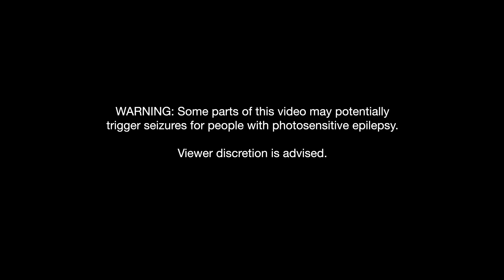it's dark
The lyrics video for Shivang's new prog-rock single "it's dark".